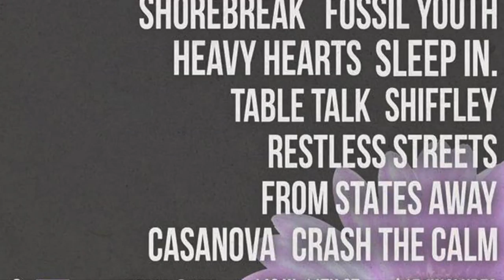Touch My Porzingis // Limo Talk Episode 23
Stream the full episode FOR FREE right here!

Bluntz is back in action as Kyrie Irving goes MIA.
Graz wants to touch a Porzingis